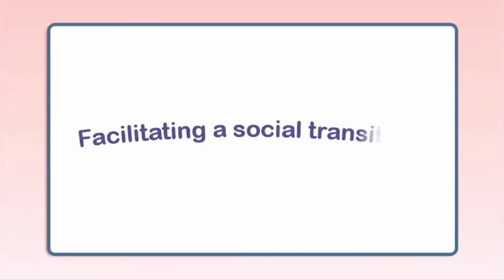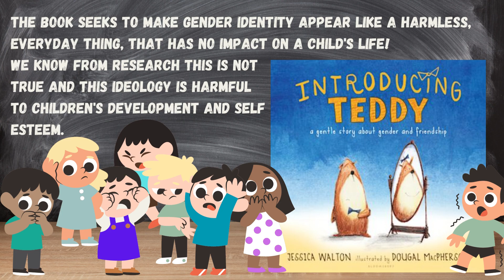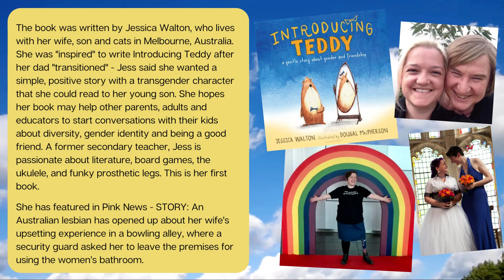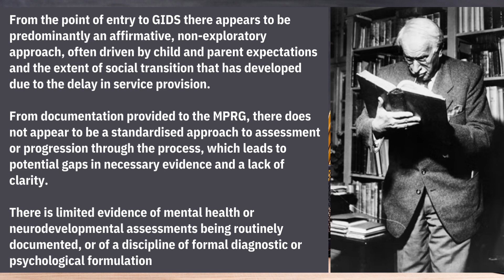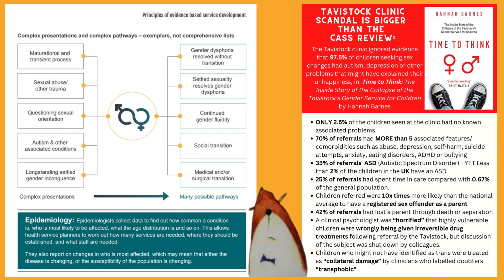STOP INDOCTRINATING CHILDREN Why are books like "Introducing Teddy" still being used in Schools?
Why are books like "Introducing Teddy" still being touted and used in Schools Following the Cass Review?

Comments on the book & the video by Into - Irish International Teachers' Organisation

The book was written by Jessica Walton, who lives with her wife, son and cats in Melbourne, Australia.